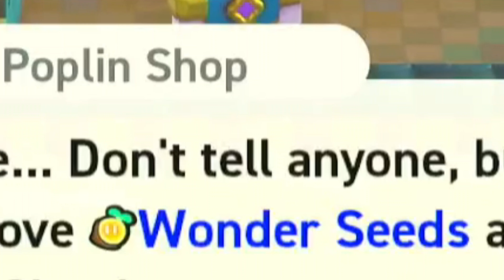LargeTemporaryFlash Plays: Super Mario Bros. Wonder (Part 5)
these levels are genuinely making me tweak out
edited by me
inspired by @grippygamer & DatPags